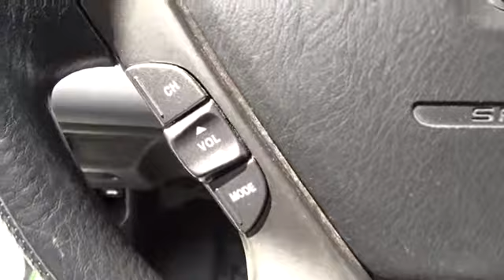2006 Honda Element Hickory, Morganton, Huntersville, Statesville, Gastonia, NC 29656A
2006 Honda Element
2006 Honda Element 4WD EX-P AT - Stock#: 29656A - VIN#: 5J6YH28786L005036

945 Us Highway 70 SE

FUEL EFFICIENT 24 MPG Hwy/21 MPG City!, PRICED TO MOVE $400 below Kelley Blue Book! CARFAX 1-Owner. Kiwi Metallic exterior and Black With Gray Accent interior. Moonroof, Premium Sound System, iPod/MP3 Input, Aluminum Wheels, 4x4 CLICK NOW! KEY FEATURES INCLUDE: Sunroof, 4x4, Premium Sound System, iPod/MP3 Input, Aluminum Wheels Privacy Glass, Keyless Entry, Bucket Seats, 4-Wheel ABS, 4-Wheel Disc Brakes. Honda EX-P with Kiwi Metallic exterior and Black With Gray Accent interior features a 4 Cylinder Engine with 156 HP at 5500 RPM*. EXPERTS CONCLUDE: Inside, the Honda Element is all about space, or maximizing usable space in a vehicle with a relatively small footprint. Its interior is designed to handle all combinations of people and stuff, from four full grown adults to two adults and mountain bikes or a couple of long boards. -newCarTestDrive.com. 5 Star Driver Front Crash Rating. 5 Star Driver Side Crash Rating. Great Gas Mileage: 24 MPG Hwy. A GREAT VALUE: This Element is priced $400 below Kelley Blue Book. Approx. Original Base Sticker Price: $22,300*. VISIT US TODAY: Our goal is to offer customers a World Class Experience in Automotive Sales and Service. We provide everyone with all the time and information they need to make an informed decision regarding their vehicle. The friendly staff at Hendrick Honda Hickory would like to invite you to browse our website or visit us in person at 945 Hwy 70 SE in Hickory, NC 28602. Pricing analysis performed on 6/10/2017. Horsepower calculations based on trim engine configuration. Fuel economy calculations based on original manufacturer data for trim engine configuration. Please confirm the accuracy of the included equipment by calling us prior to purchase.